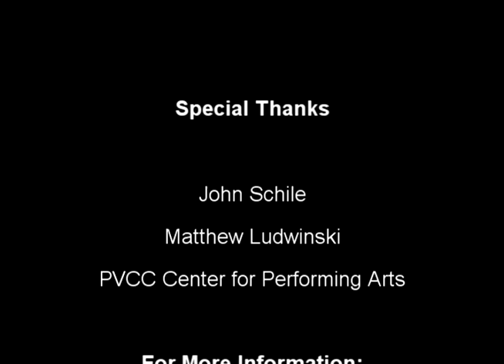2012 Desperado Film Festival Film Q&A: Matthew Ludwinski & John Schile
Video of the 2012 Desperado Film Festival discussion with actors Matthew Ludwinski & John Schile of the film Going Down in La La Land.  Recorded on Saturday, January 28th 2012 after screening the film- Matthew and John discuss their involvement.